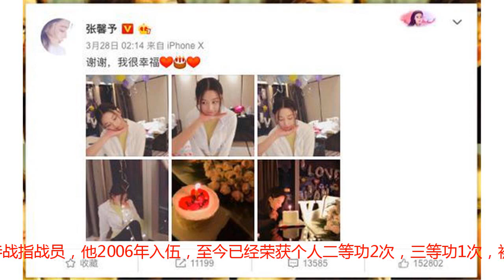张馨予武警老公制服照曝光 领证成军嫂很幸福 感谢李晨不娶之恩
张馨予可谓是娱乐圈最幸福的姑娘了，他的男友何捷是一名武警特战指战员，他2006年入伍，至今已经荣获个人二等功2次，三等功1次，被评为武警部队“中级反恐特殊人才”，荣获武警部队“十大忠诚卫士”提名奖，未来的前途不可限量。其实两个人的恋情早就可以从她日常的微博中可以看出一起参加奇兵神犬，何捷替张馨予剪头发就表现舍不得。214情人节，张馨予在酒店晒出的托手杀，这只手就是何捷。两个人的各种不约而同的晒照片看看何捷的军装照看到这，好多张馨予的粉丝表示“感谢李晨不娶之恩”“李晨只配范冰冰”